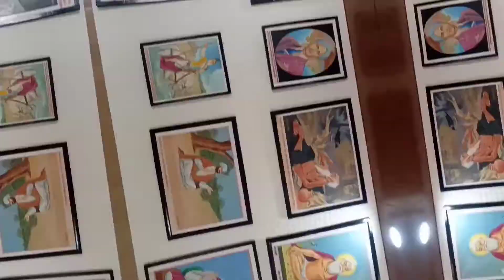Nanakmatta sahib gurudwara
Hi ! I'm shrikant Singh & today we'll watch Nanakmatta sahib gurudwara.

About video :
Nanakmatta is an important Sikh pilgrim center which lies on the Rudrapur-Tanakpur route. It is believed that Guru Nanak, the first Sikh Guru visited this place to meditate. Thousands of pilgrims come here throughout the year. The town also got popular with the construction huge Nanakmatta Dam built across the Saryu river.

🙏 JAY HIND 🇮🇳 .